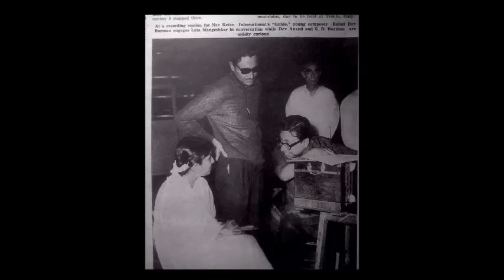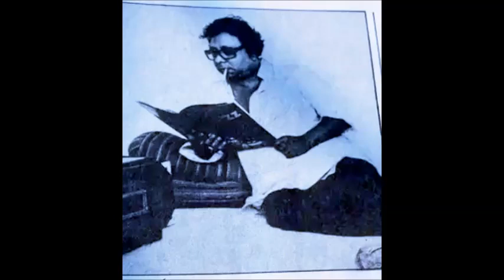R.D. Burman - Shabdakshari - 29-1-2023